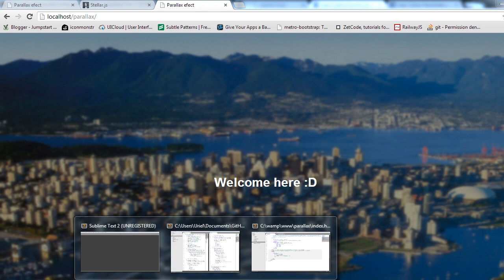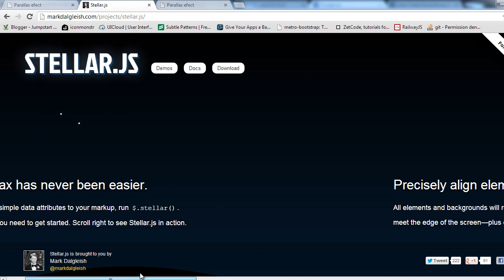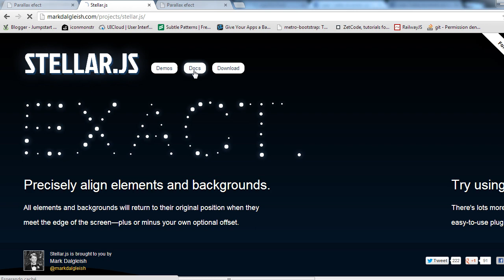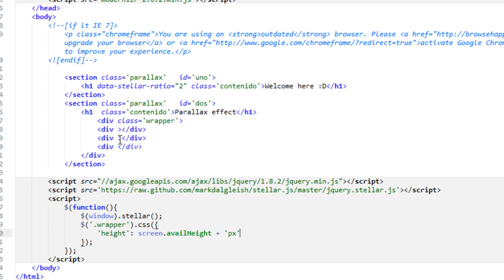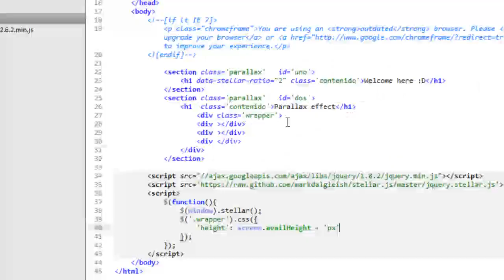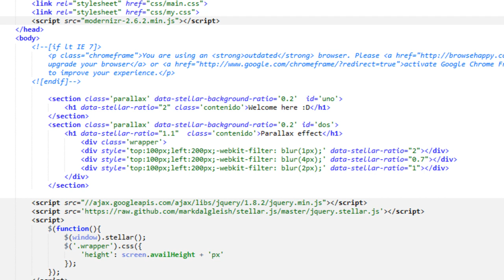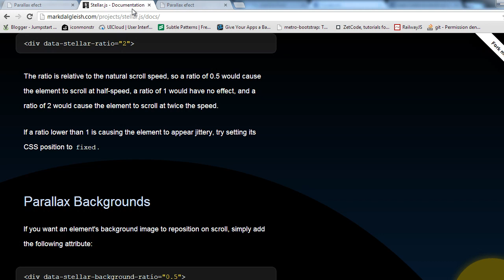Tutorial Efecto Parallax.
En este tutorial veremos cómo realizar el tan famoso efecto parallax que consiste en utilizar el scroll para mover objetos en distintas velocidades, para ello usaremos Stellar.js

--- Contacto ---